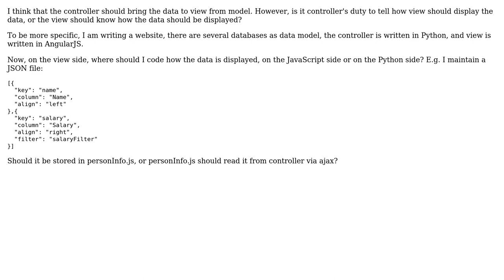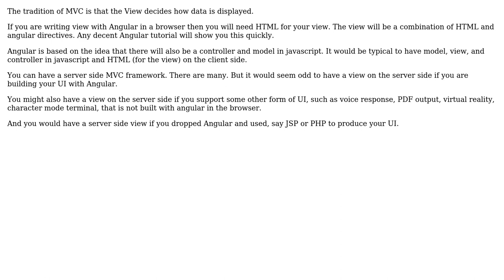Software Engineering: In MVC framework, where do we define how data are displayed?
With thanks & praise to God, and with thanks to the many people who have made this project possible! You are responsible for your own actions.